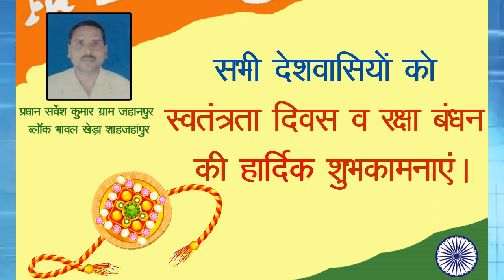5 साल की मासूम से रेप आरोपी गिरफ्तार-Today24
रामपुर में इंसानी खाल में घूम रहे हवस के वहशी दरिंदो को पुलिस का और कानून का कोई खोफ नही रहा इसलिए रामपुर में दुष्कर्म जैसी घटनाये कम होने का नाम नही ले रही है ऐसा ही एक घटना और घटी है एक 5 साल की मासूम के साथ उसी के पड़ोस में रहने वाले युवक ने किया मासूम का रेप पीड़ित की तहरीर पर पुलिस ने मुकद्दमा दर्ज कर आरोपी युवक को किया  गिरफ्तार

T.V. News

Application.

views!!!

News."